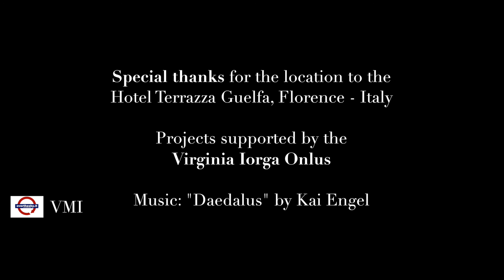Tra l'Aspettar del Tempo e Il Morir del Giorno | Overview of Florence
Servizio realizzato da Vittoria Martini Iorga (VMI) per | direttore Maurizio Martini